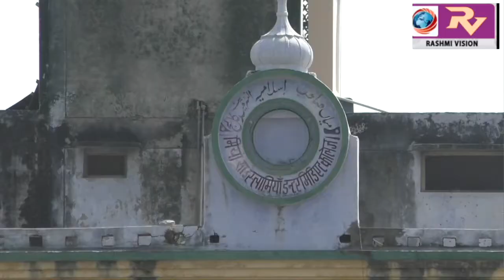एम0एस0आई0 इंटर कॉलेज में चल रहे हांकी प्रतियोगिता में, स्पोर्ट्स कॉलेज गोरखपुर की बालिकाएं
एम0एस0आई0 इंटर कॉलेज में चल रहे हांकी प्रतियोगिता में, स्पोर्ट्स कॉलेज गोरखपुर की बालिकाएं और फैजाबाद के बालकों ने लहराया परचम, बने फाइनल के विजेता